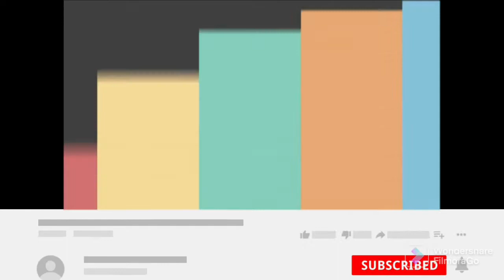SMART SHIRANIAN PUPPY ESCAPE FROM THE CAGE ( MARSH )